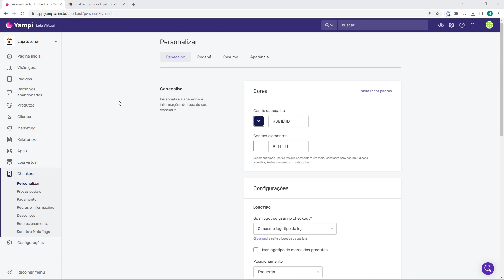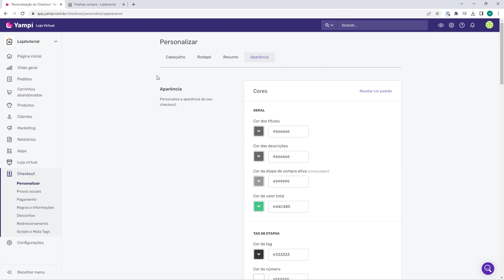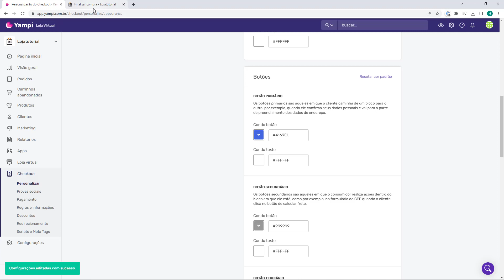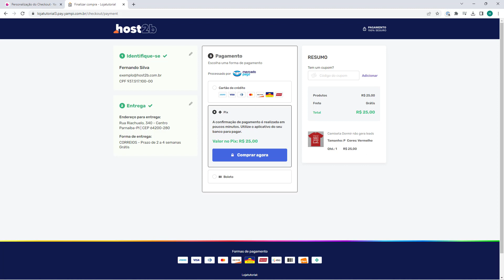Aula 48 - Alterar cor do botões do Checkout Yampi - DROPSHIPPING YAMPI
Curso Dropshipping no Yampi - Aula 48

🔥Ainda não possui conta na Yampi? Cadastre-se por aqui e ganhe R$50 em credito para usar na Yampi